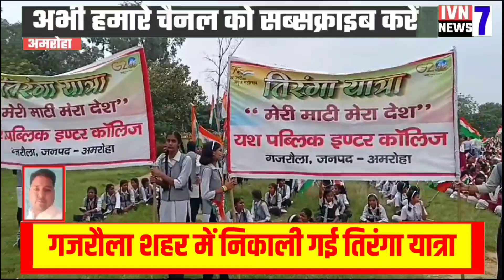गजरौला शहर में निकाली गई तिरंगा यात्रा पहुंचे क्षेत्रीय विधायक ब्लॉक प्रमुख और एसडीएम